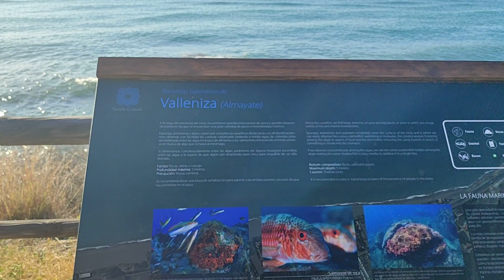Paisajes de Película: Playa de Valle-Niza, Málaga.